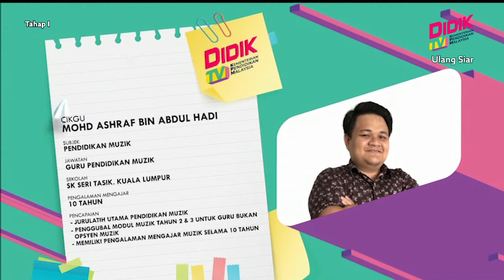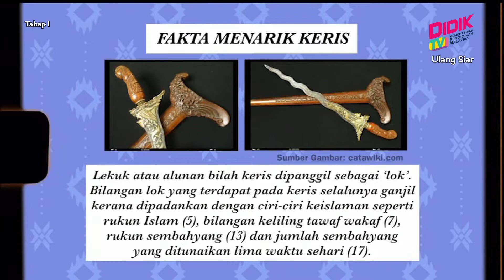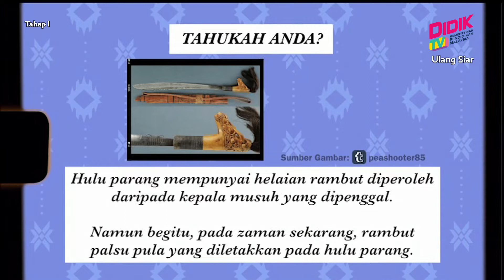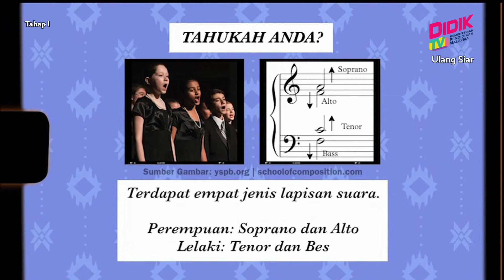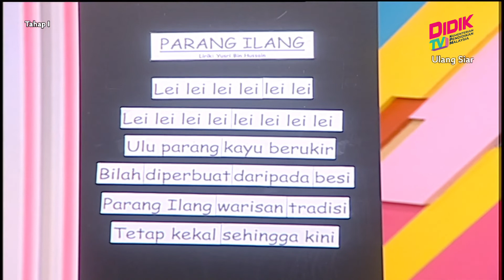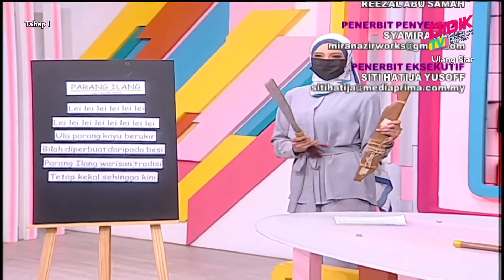Tahap I (Tahun 1 - 3) | Pendidikan Seni Visual, Pendidikan Muzik: Alat Pertahanan Diri [R]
Tajuk: Pendidikan Seni Visual, Pendidikan Muzik: Alat Pertahanan Diri: Parang Ilang, Latihan Penafasan Dan Vokal [R]
Guru: Shahrul Hisyam Bin Abdullah & Mohd Ashraf Bin Abdul Hadi